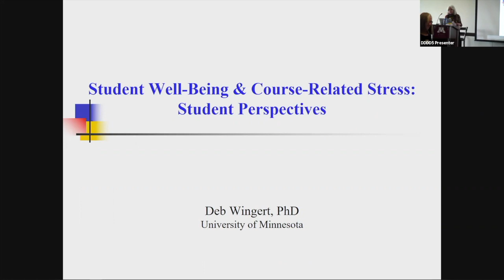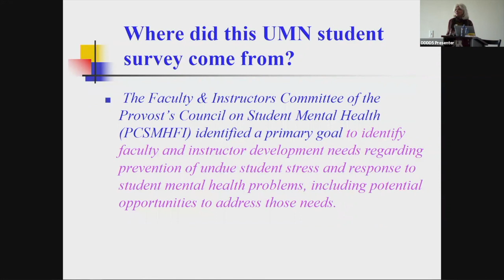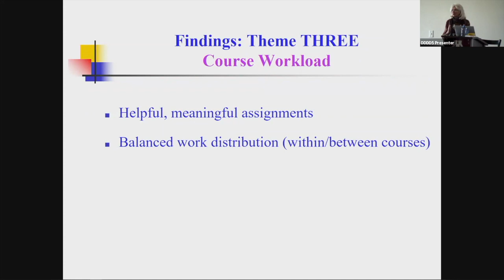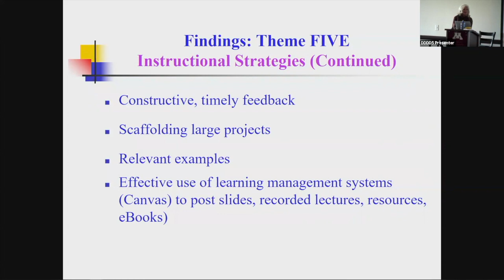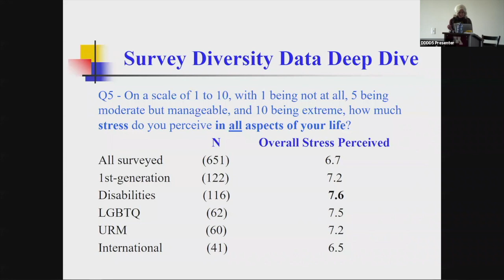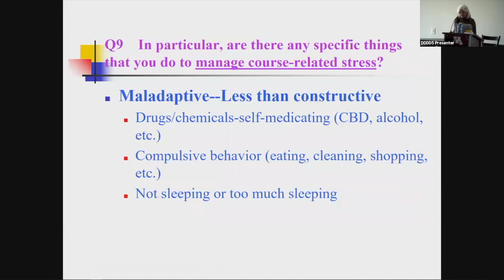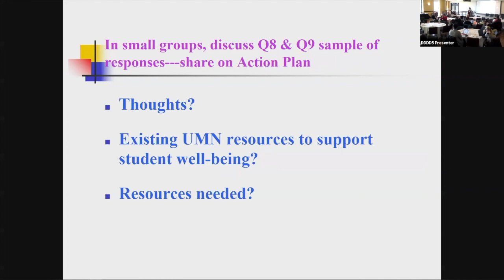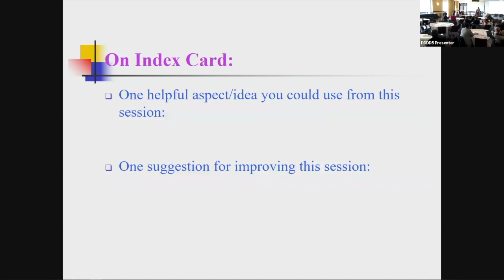DDDD5: Student Well-Being and Course-Related Stress - Student Perspectives